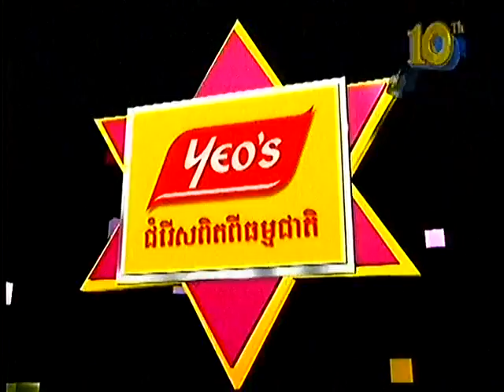CTN Funny Show- Sokea Leakhena BIG on 17 March 2013- Part (2)